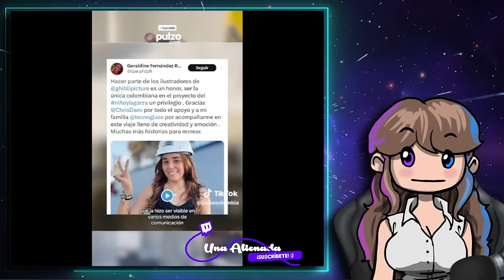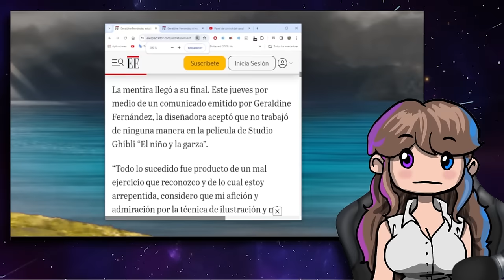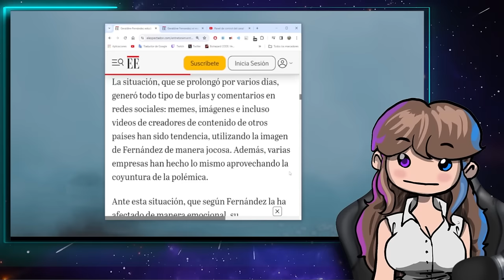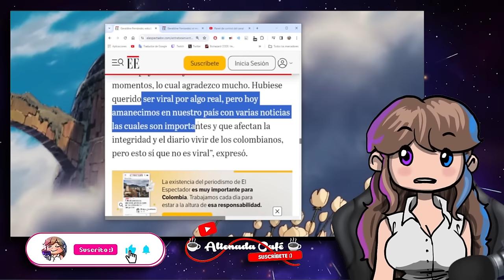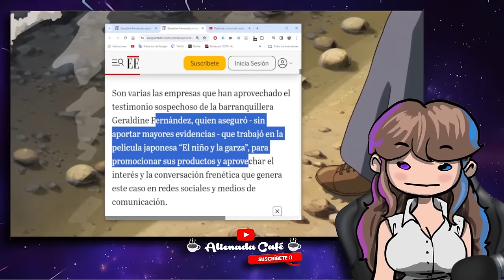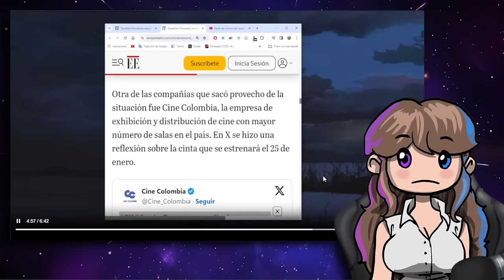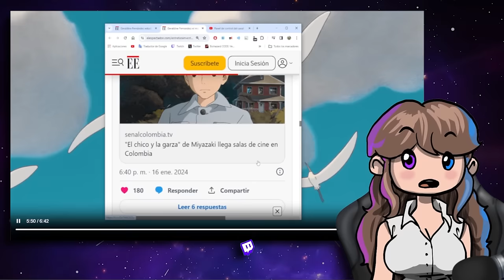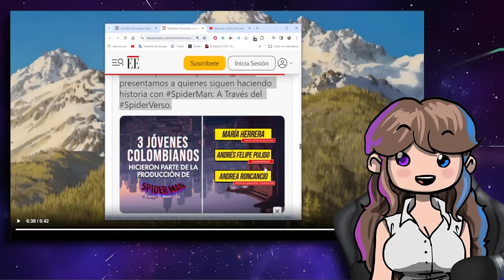😥 ¡GERALDINE DEMANDARÁ A TODOS! 😥